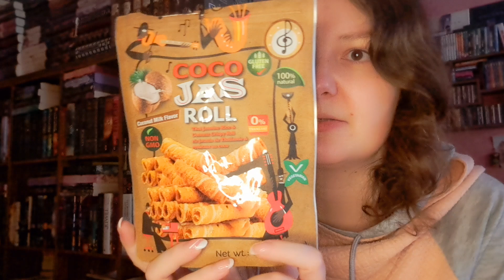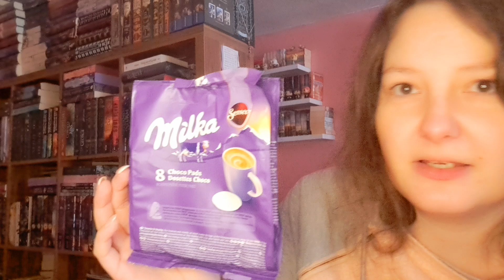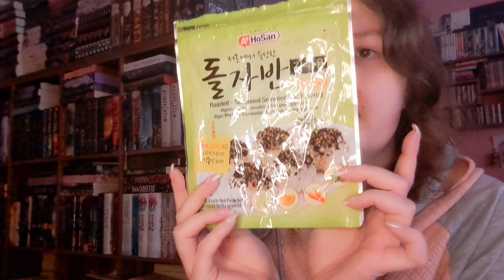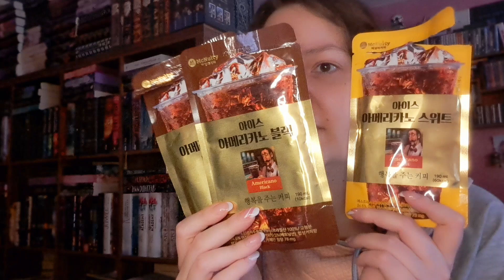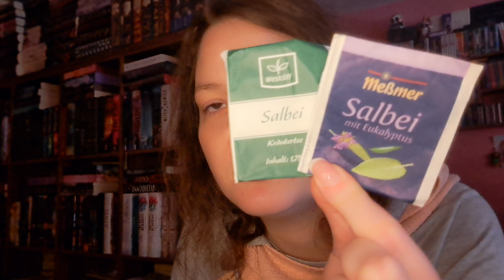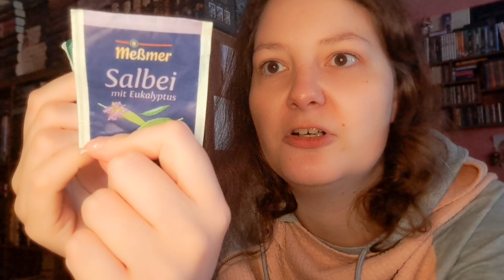Aufgebraucht und leer gemacht